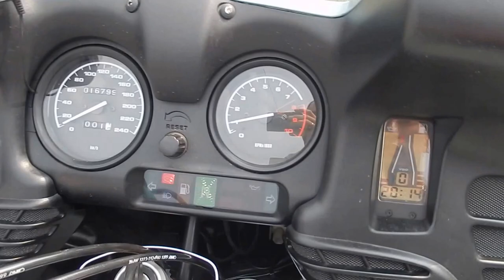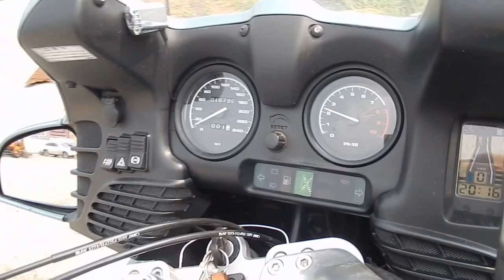No B6919 BMW R1100RT